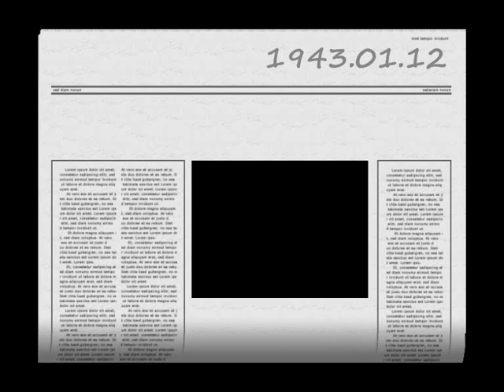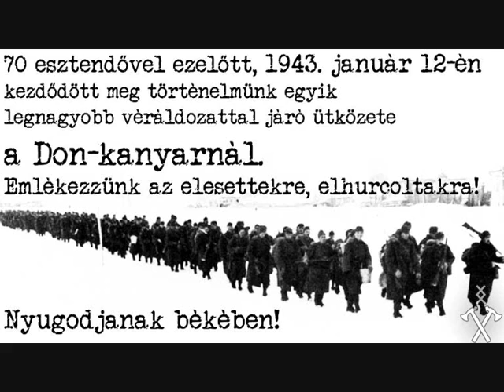DONIAK EMLÉKÉRE SZÓLJON E DAL MA 70 ÉVE 1943.01.12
DONIAK EMLÉKÉRE SZÓLJON E DAL MA 70 ÉVE 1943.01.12 ELHUNYTAK EMLÉKÉRE

HA TÖBBET AKARSZ MEG TUDNI ITT AZ INFÓ: /KÉRÉSRE UJ VIDEOT TESZEK FEL/